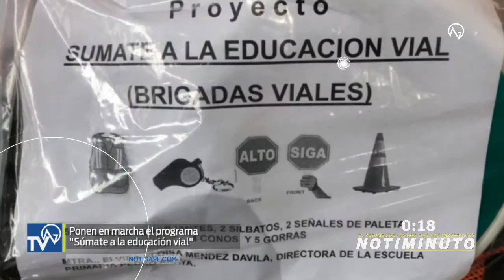Las noticias al momento: Notiminuto